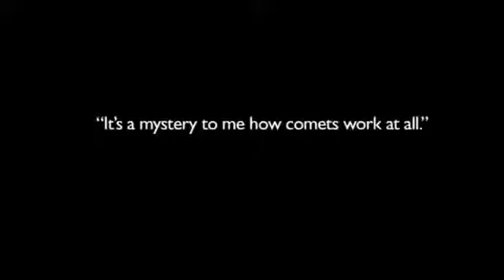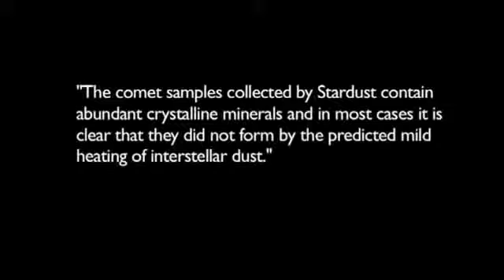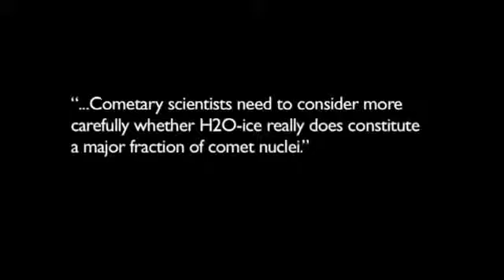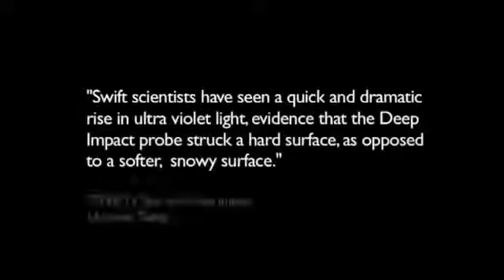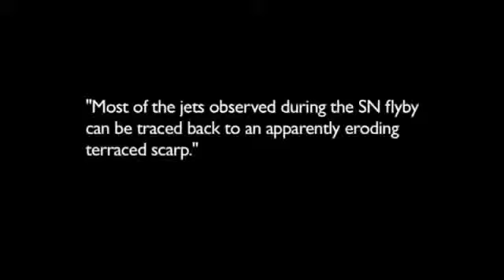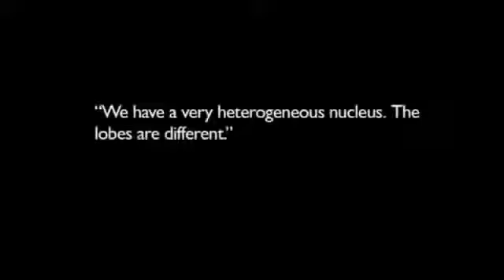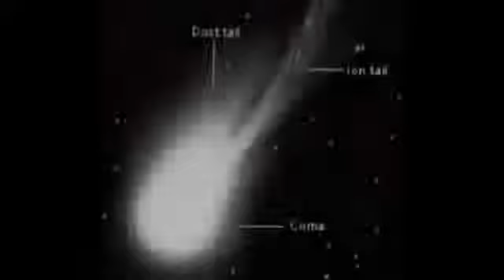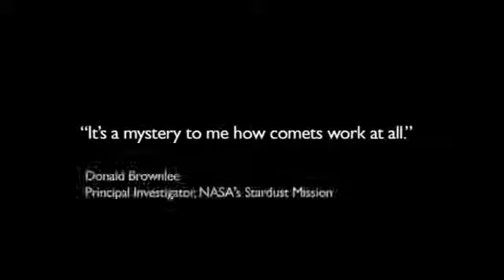Strong Evidences Nibiru n Comet Ison The Electric Stars Full Documentary 2014